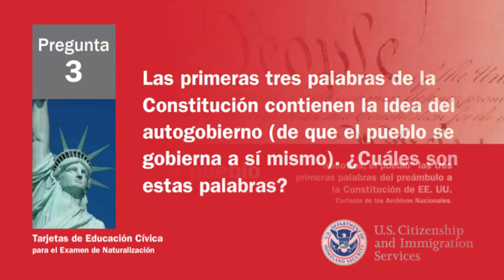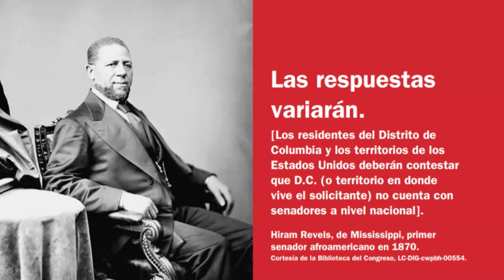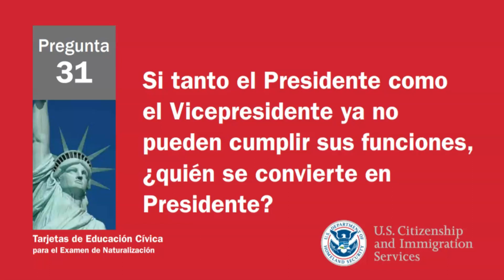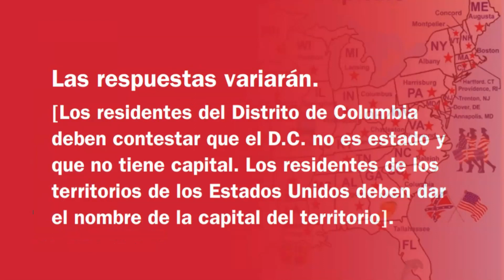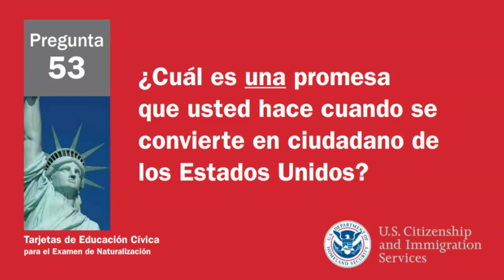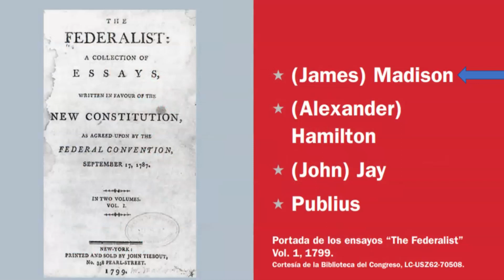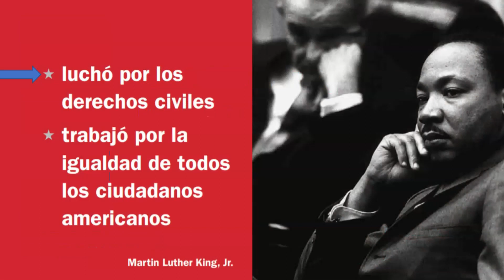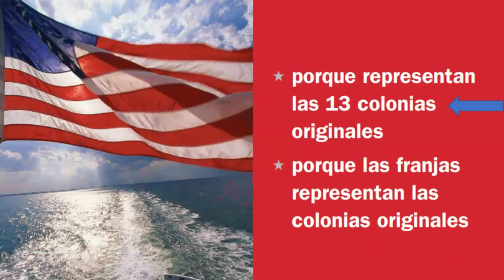Repaso Rapido De Las 100 Preguntas y Respuestas Para La Ciudadania Americana | Preguntas oficiales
Bienvenidos!
Este repaso RAPIDO de las 100 preguntas para el examen de ciudadania Americana le ayudara a ser el proximos ciudadano o ciudadana de Estados Unidos.

Tambien  no se le olvide dar un "ME GUSTA" y "COMPARTIR" para ayudar a mas personas.

Pregunta 20
Para los SENADORES, visite el enlace del sitio web oficial que lo dirigirá a averiguar los nombres de los senadores actuales en su estado:

Pregunta 23
Para encontrar a su Representante actual, simplemente visite e ingrese su código postal y luego haga clic en BUSCAR SU REPRESENTANTE POR ZIP y aparecerá su representante de distrito del Congreso. Este servicio oficial lo ayudará a hacer coincidir su código postal
con su distrito del Congreso, por lo que tratar de proporcionar información adicional permitirá una coincidencia exacta al ingresar su dirección.

Pregunta 43
El Gobernador de su estado: